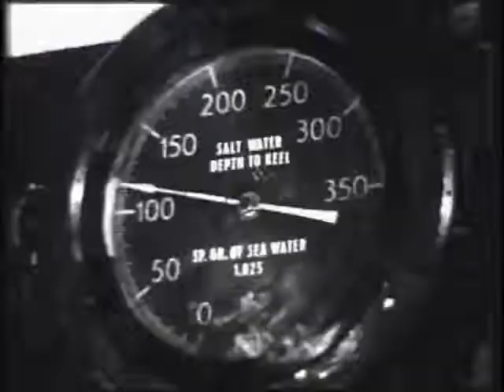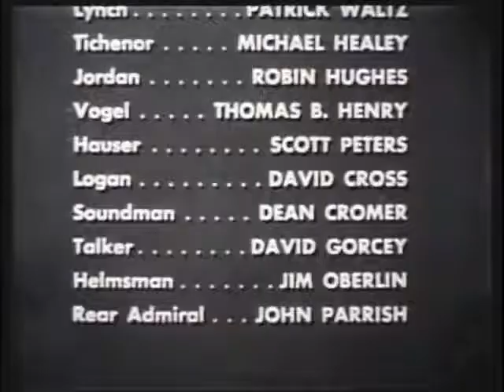USS Harder 'Hit 'Em Again, Harder'